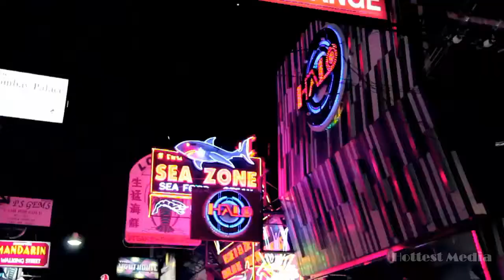Miwako and Misuki Gravure Idol in Pattaya Thailand tobu root an phantom sage